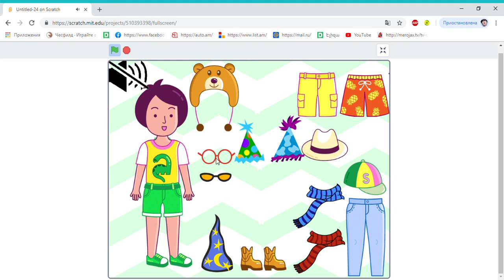Doll clothes game in Scratch